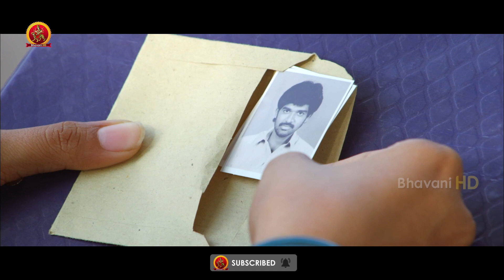Gayathrie Shankar Latest Telugu Movie Scenes | Back To Back | 2022 Latest Telugu Movie Scenes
Watch Gayathrie Latest Telugu Movie Scenes.